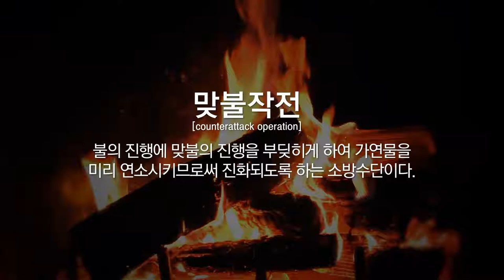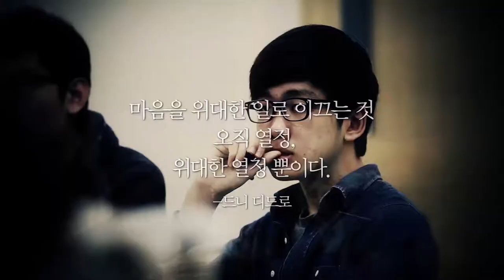[메가스터디] 희망Talk 응원 프로젝트 울림 김성은 "두려움에 맞불을 태워라"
맞불 작전이라는 말 알고 계십니까? 간단히 말해 불로 불을 끄는 것이지요. 인간의 힘으로 어찌할 수 없는 큰 불이 났을때 더 거대한 불을 일으켜 순식간에 더 이상 연소할 수 없도록 만들어 불을 진화시키는 작전입니다. 여러분에게 수능이 발등에 떨어진 불이라고 생각한다면, 남은 기간 눈앞에 불을 끄기 위해 여러분이 가져야할 마음가짐은 무엇일까요? - 합격불변의 법칙 메가스터디